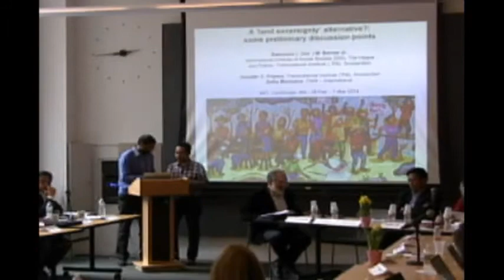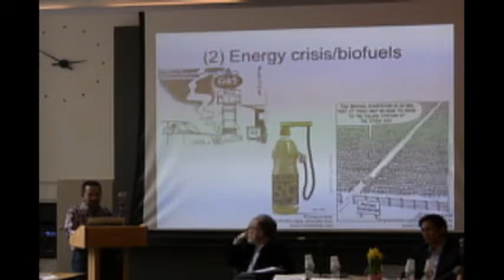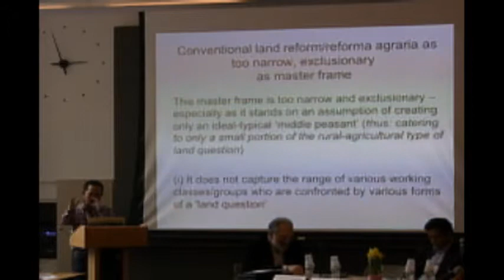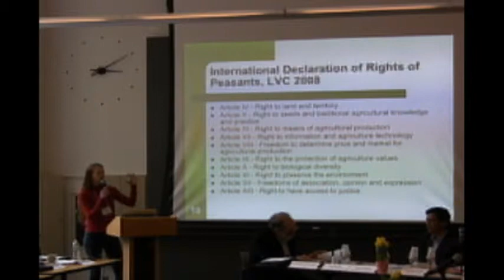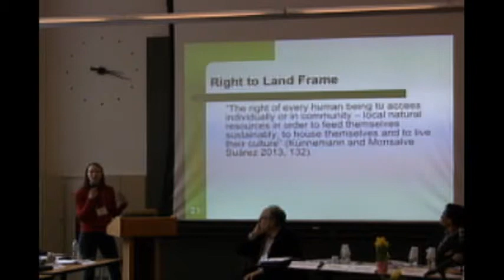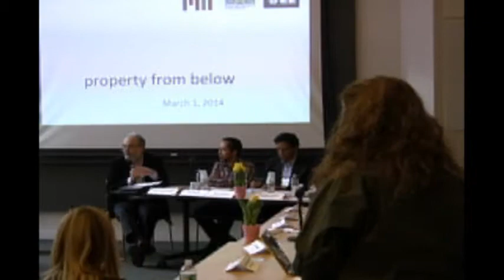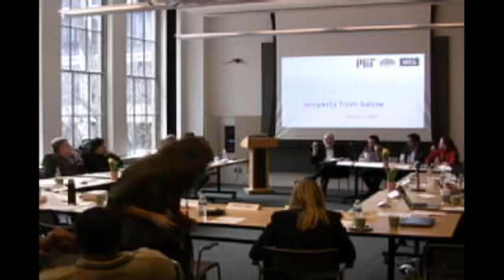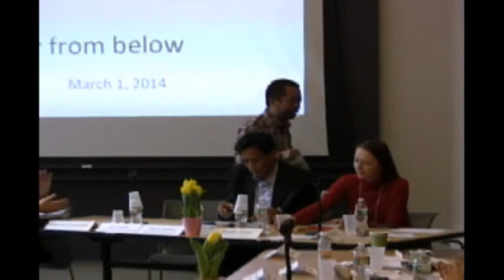Property from Below: Peasants Rights and Land Rights, Panel 4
Fourth Panel of the Property from Below Symposium, March 1, 2014

Jun Borras, International Institute of Social Studies, A land sovereignty alternative? Towards a People's (Counter)Enclosure

Priscilla Claeys, University of Louvain, Right to Land and Control Over Territories: How Peasants Movements are Claiming and
Creating New Rights

Henry Thomas, Via Campesina, Why Rights of Peasants?

Respondent: Ruth Hall, University of the Western Cape

Chair: Lawrence Susskind, MIT